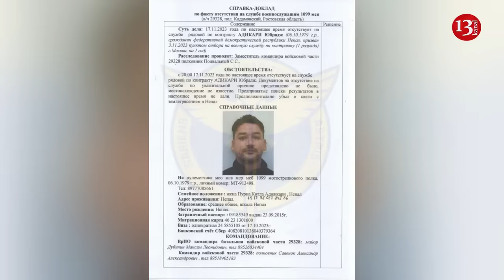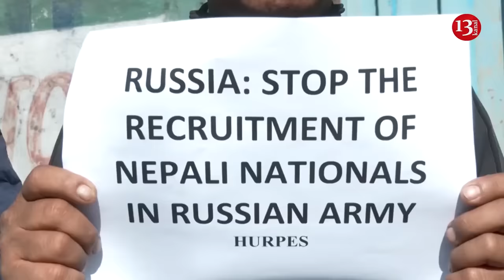Ukrainian drones destroyed Russian “miracle weapons” depot – Forbes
The Russian Air Force drops up to 3,000 adjustable KAB bombs on the Ukrainian positions on the front line every month. That is why on April 27, Ukraine sent dozens of long-range drones to an airbase in the south of the Russian Federation and blew up a warehouse full of "smart" kits for cabs. Forbes reported.
Video and satellite imagery from the aftermath of the attack on Kushchyovskaya air base, 200 km from the front line in southern Ukraine, depict burned-out buildings and heaps of wrecked KABs. The overhead imagery may also hint at the destruction of at least one Sukhoi Su-34 fighter bomber—the Russian air force’s primary KAB carrier.
To change the balance of firepower, you will need much more than one raid on bases with air bombs.
Ukraine's ability to damage Russian tactical aircraft, especially those using adjustable bombs, will be key for defence, the UK Ministry of Defense noted.
Since the middle of last year, the KAB has been the Russian air force's primary aerial munition. The bombs, rough analogues of the U.S.-made Joint Direct Attack Munition-Extended Range and French-made Hammer glide bombs—both of which arm the Ukrainian air force’s own fighter bombers—range 25 miles on pop-out wings. They help keep Russian jets outside the range of Ukrainian air defenses.
Each KAB packs hundreds of pounds of explosives, the explosion leaves a crater 6 meters deep and about 20 meters wide.
"All buildings and structures simply turn into a pit after the arrival of just one KAB," wrote Egor Sugar, a trooper with the Ukrainian 3rd Assault Brigade.
The KAB is a “miracle weapon” for the Russians, Ukrainian analysis group Deep State noted. And the Ukrainians have “practically no countermeasures.” Except, perhaps, to blow up the sheds where the Russians store the bombs before loading them four apiece onto their Su-34s.
It’s unclear exactly which drones the Ukrainians flung at Kushchyovskaya. They’ve got options, including ex-Soviet spy drones with warheads in the place of their cameras, modified hobby drones packing pounds of TNT and pilotless sport planes with bombs under their bellies.
Be that as it may, this attack was a large-scale one. The Russian Federation reported that 66 drones were shot down. But not all. One definitely hit, probably, the main goal of the raid: a barn full of KAB bombs. By destroying perhaps dozens of bombs, Ukrainian drone operators gave their comrades at the front a short respite — a day or so.
But many more raids on Russian bases will be needed to significantly limit the Russian attacks on the KABs in the long term.